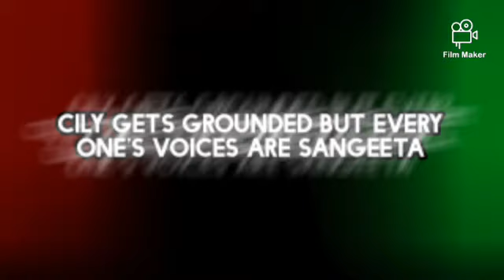Cily gets grounded but everyone's TTS voices are Sangeeta